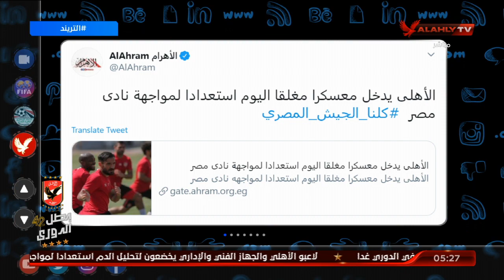تريند الأهلي.. 6 لاعبين في الاهلي ينتظرون المشاركة أمام نادي مصر